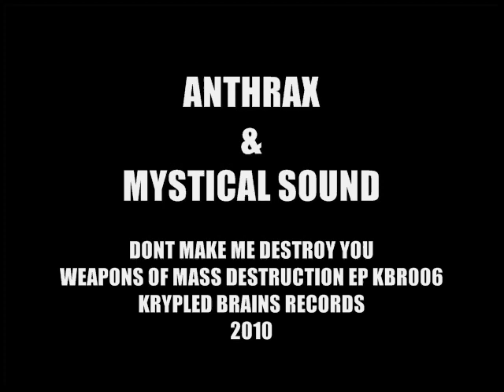Anthrax & Mystical Sound - Dont make me destroy you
WEAPONS OF MASS DESTRUCTION

KBR006

1.Anthrax & Mata - Darkland
3.Anthrax & Mystical Sound - Dont make me destroy you

KRYPLED BRAINS RECORDINGS

2010

FOLLOW MYSTICAL SOUND